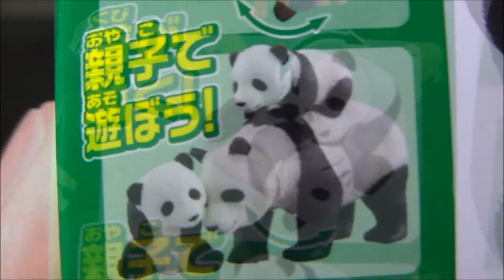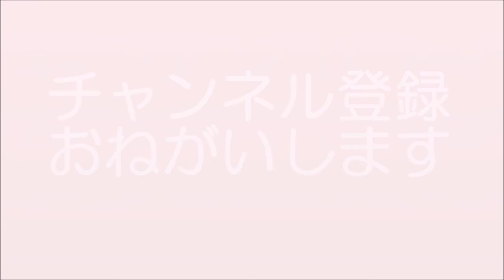開封 ☆ アニア AS 23 ジャイアントパンダ 子ども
今回は アニア AS 23 ジャイアントパンダ 子ども  の開封紹介です☆

いつもHappyトイチャンネルをご視聴していただいてありがとうございます☆

アニア AS 23 ジャイアントパンダ 子ども